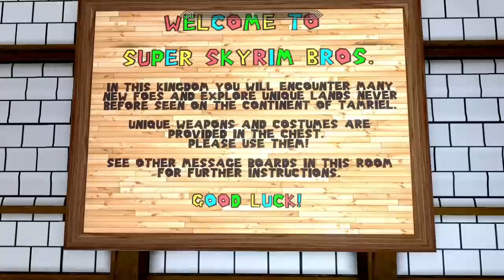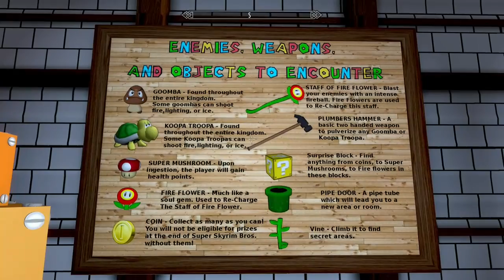Super Skyrim Bros Playthrough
This mod was created by clintmich